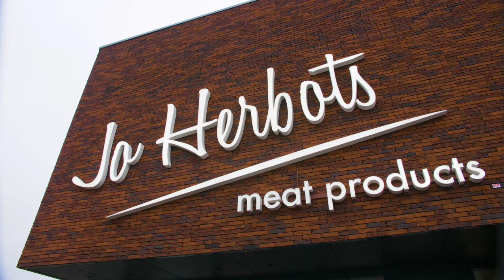Elpress Krattenwassers en hygiëne totaaloplossing | Jo Herbots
Elpress Krattenwassers en industriële reiniging totaaloplossing | Jo Herbots

In 2018 opende Jo Herbots een gloednieuwe vleesversnijderij. Op het gebied van kwaliteit en hygiëne heeft Elpress daar een totaalpakket kunnen realiseren: koelinstallaties en handling systemen, alles met oog op kwaliteit en hygiëne:

Persoonlijke Hygiëne: toegangscontrole naar de productie, rvs wasbakken, zolenreiniging en handendesinfectie.
Industriële reiniging: drukverhogingsinstallatie en diverse haspels met decentrale afnamepunten voor schuimreiniging en desinfecteren.
Industrieël wassysteem: een Elpress krattenwasser met droogunit.

Wil je meer weten over dit project? Bekijk de foto's en producten op onze

00:00 - Intro
00:10 - Hygiënesluis
00:26 - Industriële reiniging met diverse haspels
00:33 - Samenwerking met Elpress
00:45 - Drukverhogingsinstallatie
00:54 - Hygiënesluis met Dyson kranen
01:12 - Krattenwasinstallatie integratie
01:24 - Gereedschappenwasser
01:28 - Outro